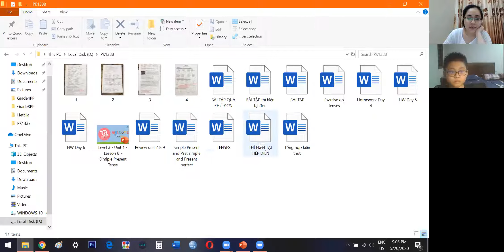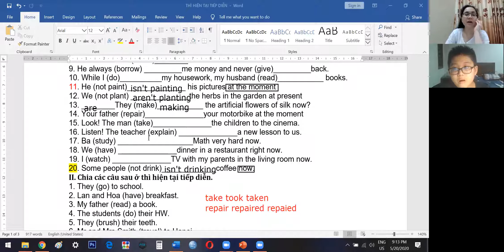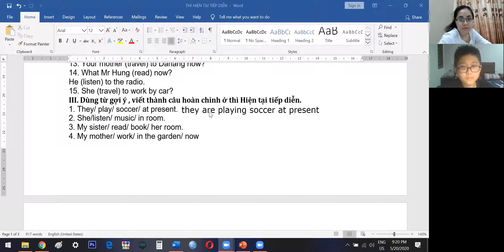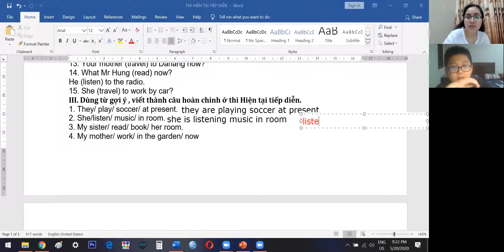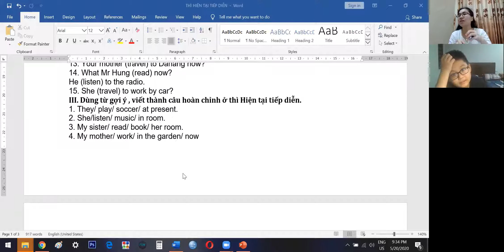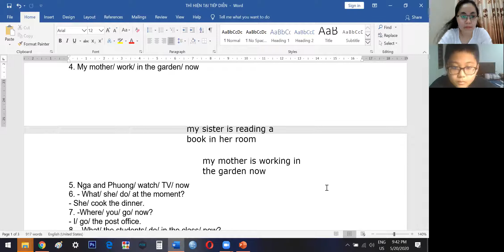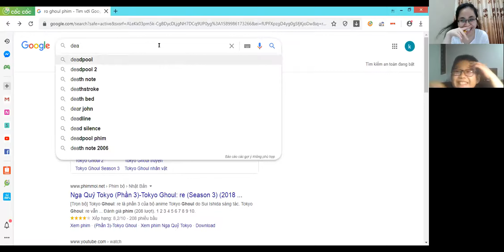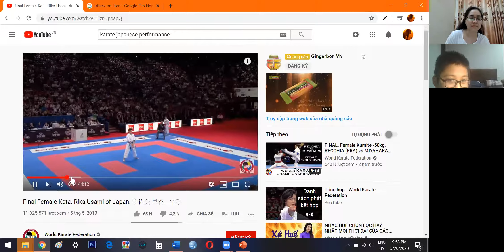PK1388 Day 7 KET